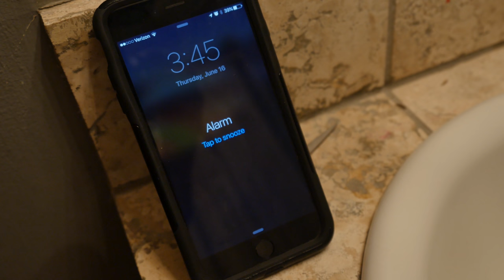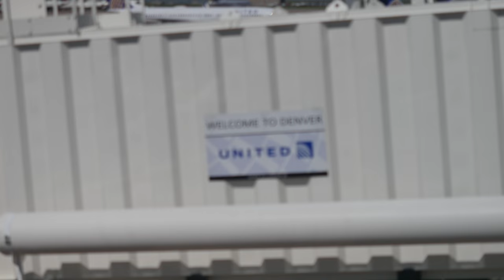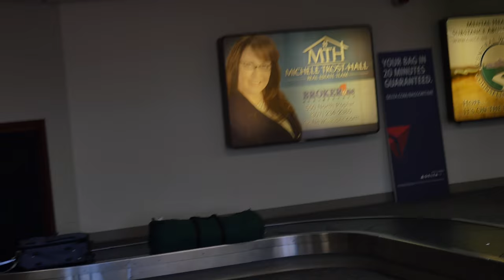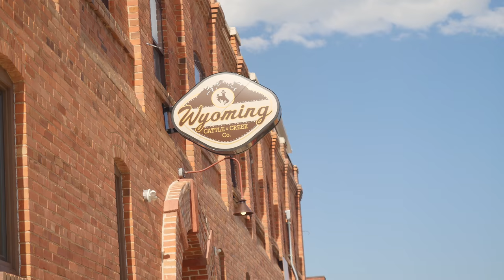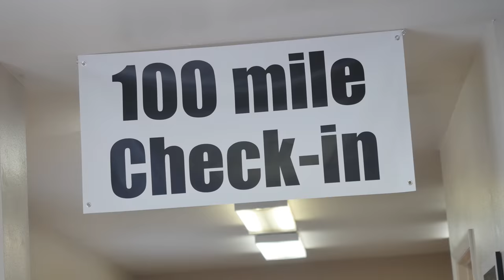First Time to Wyoming!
Steep Life Episode 018 - June 15, 2016 - Flying to Wyoming to pace the Bighorn 100 and an incredible sunset trail run in the Wyoming countryside.

The Steep Life is a daily video blog (vlog) following Jamil Coury's peak 4 weeks of training leading up to the 2016 Ronda Dels Cims in Andorra. Take a look at what it's like to climb 130,000 feet in a 28 day period. Filmed, edited & produced entirely by Jamil Coury, founder of Aravaipa Running & Run Steep Get High.